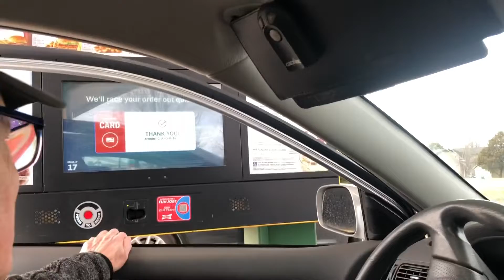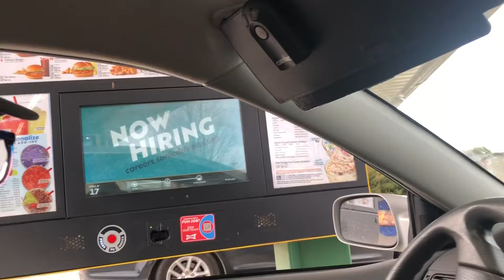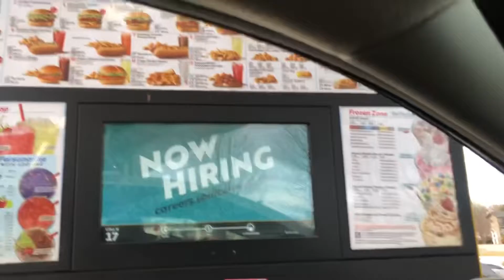LAUNDRY LAND # BUHAY LABANDERO DRIVER SATURDAY DATE 😂